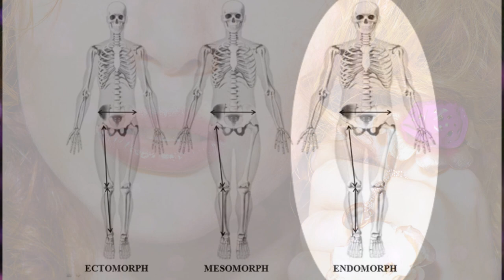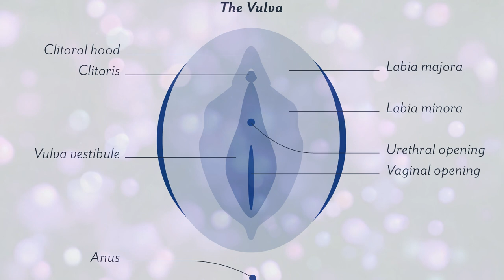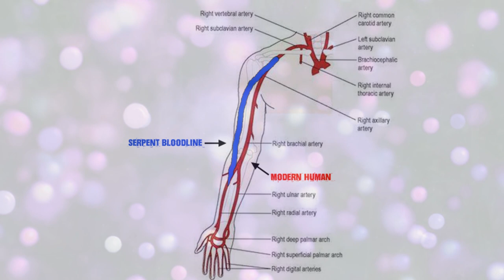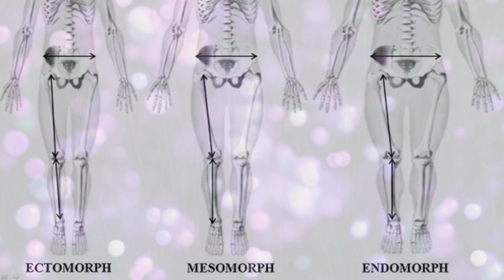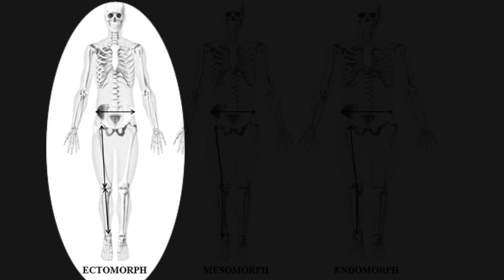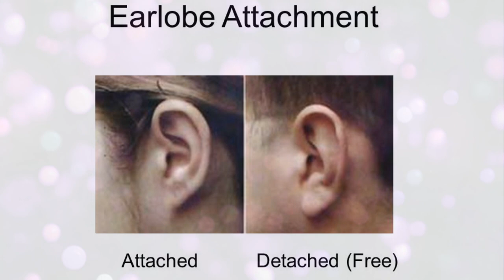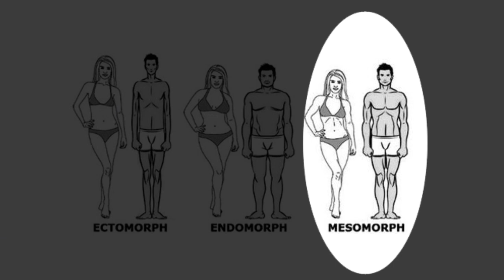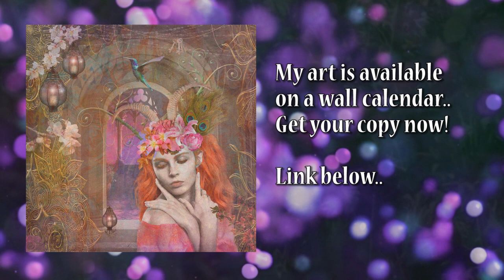Do You Know Your Origins? | Serpent, Eagle & Simple Bloodlines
The diverse origins of todays humanity, and how to recognize the genetics and characteristics from these four humanoid lineages in yourself. From which archaic ancestors have you evolved? What is your bloodtype? What are your mt- and Y-DNA haplogroups? Leave a comment in the description.

00:00 Introduction to the Four Bloodlines & Hybridization
02:27 Serpent Bloodline Characteristics
07:08 Eagle Bloodline Characteristics
09:27 Simple Bloodlines Characteristics
10:10 African Bloodline Characteristics
10:50 Summary: four bloodlines

ABOUT TAU TIA L DOUGLASS
Gnostic Theolalites believe in Gnosis (knowledge), Sophia (wisdom), Veritas (truth) and the Great Work which leads to it. Spiritual Royalty, Grail Children, Holy Grail, Theolalites.

BOOKS - purplepeacockpublications.info
Secrets of the Serpent Bloodline | The Unveiling of Profound Esoteric Mysteries
A journey into the unknown, an intriguing glimpse into the labyrinth of the esoteric occult secrets from the underground stream of Gnosis & Sophia. The unveiling of the Divine Feminine that has remained an enigma for thousands of years. Including a whole chapter containing Hidden Teachings of Mary Magdalene, who was the High Priestess and mystical teacher of Jesus, from the spiritual royalty bloodline. The truth about the Ancient Serpent Bloodline, including detailed genetic information. The shrouded mysteries surrounding the Templars & the profound allure of the Holy Grail. Also featuring magickal musings from the mind of a Mystic. How to start the 'Great Work'. Mystery School meditations & rituals to empower you.

The Magdalene Rite | Unveiling The Secret Symbolism
The Magdalene Rite is an ancient ceremony passed down through generations of the Serpent Bloodline. Created by Mary Magdalene's children in remembrance of her. It is also used by many in the line that followed as a means to invoke her essence and genetic memories. A beautiful and powerful tribute to an Illuminated teacher and Tau. Now you can learn how to perform the ceremony for yourself and take advantage of the wealth of genetic memories that come flooding back to you, as you follow the detailed instructions to have an uplifting and illuminating experience. The book also contains information about the children of Mary Magdalene and Yeshua, Mary Magdalene's hidden teachings and teachings to her own children which have been cherished by the Bloodline to this day. It also includes detailed Altar layout guides and explains the symbolism of the esoteric items used in the Rite. Turn the pages and step into the past, learn from the Divine Wisdom of our ancestors.

Blood Type Personality | A Guide to the Inner You
A detailed analysis of your personality, character, relationships, positive and negative
qualities and all kinds of other information about your blood type. The blood that flows through your veins contains your life force, and your blood type can affect your life in surprising ways.
Delve into a wealth of information about your psyche which is strongly influenced by your blood type. Discover how your blood type affects your character, career and relationships. Find out which careers suit you, how you can improve your relationships and which other blood types you are most compatible with. Enjoy studying your blood type correspondences in the various charts provided. The 8 main blood types are covered, each having their own section, charts and tables. The book contains beautiful full colour charts and graphics.